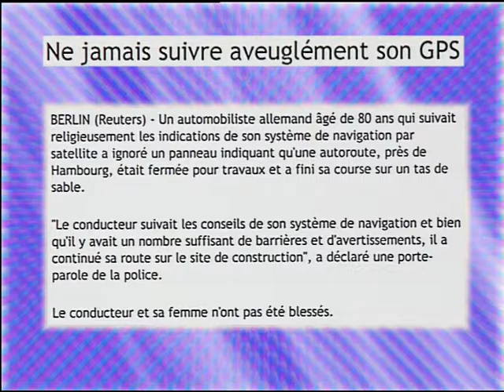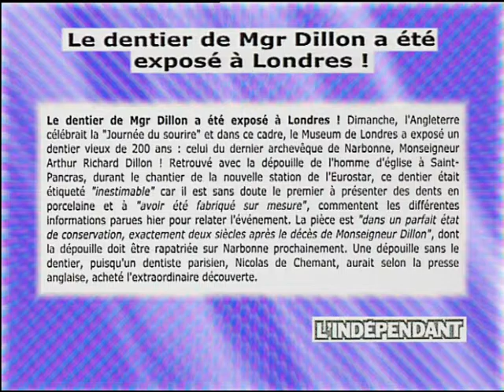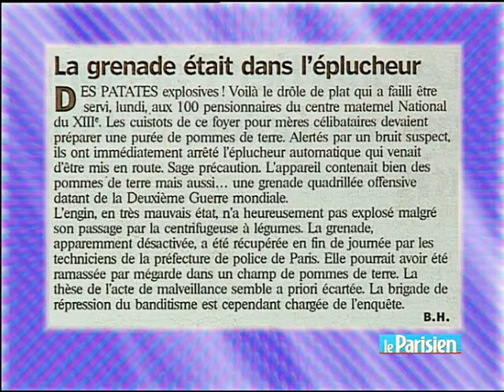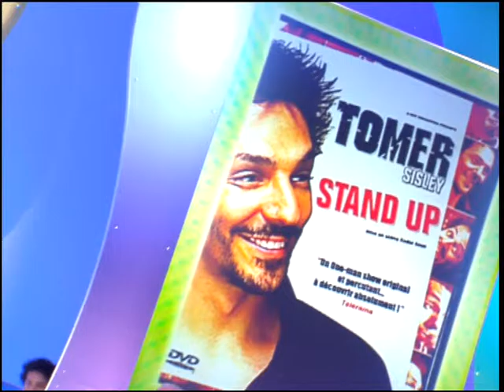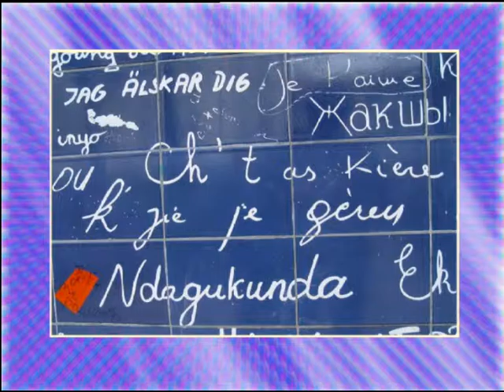Bernard Werber, Michel Duchaussoy, "Les papillons des étoiles", On a tout essayé - 20/10/2006